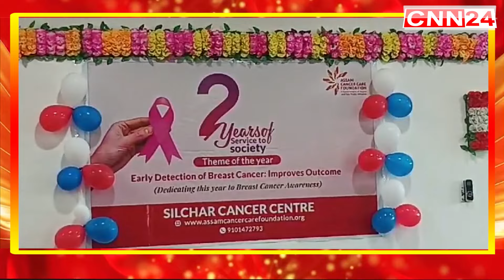आज की हिंदी ख़बरें I CNN24 Silchar I News Silchar